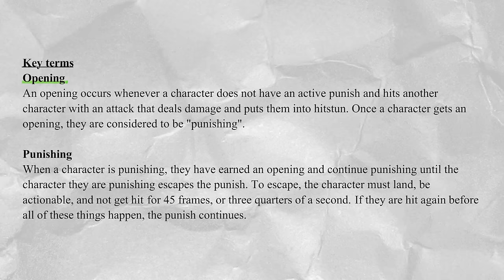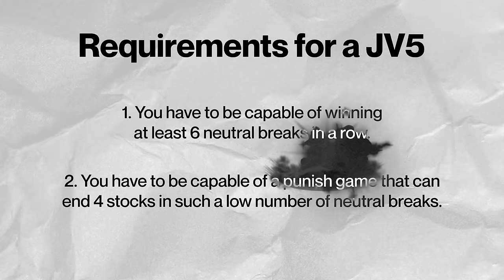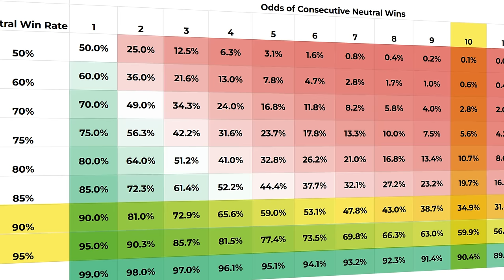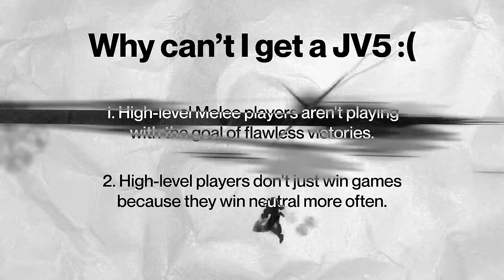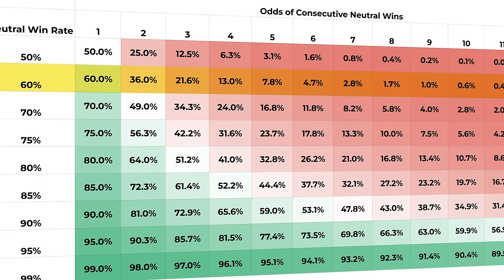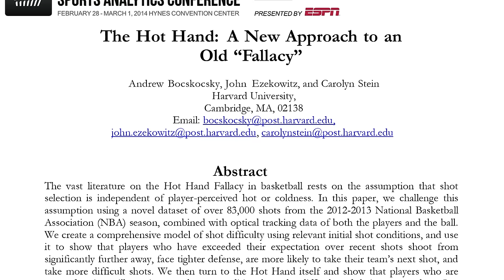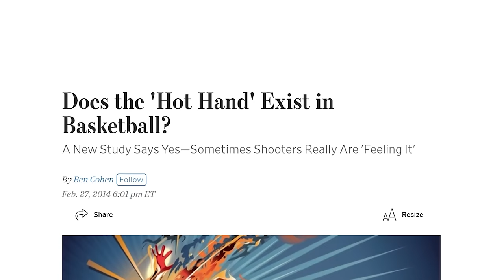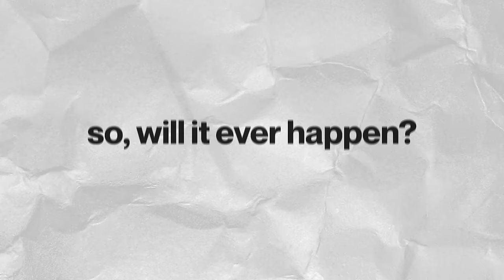The Absurdity of a JV5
Install Raid for Free ✅ IOS/ANDROID/PC and get a special starter pack with 500k Silver, Energy and Chicken + Epic Juliana after reaching level 15⚡️ Available only via the link and for new players. See you on the battlefield!

Perfects in fighting games are hard. Perfects in Smash are nearly impossible.